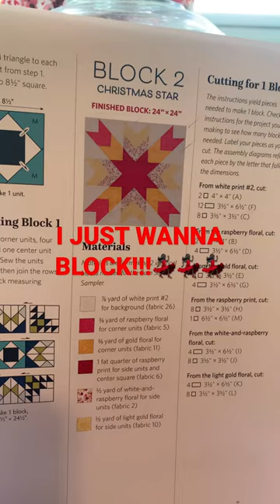Quilt Block 2 Christmas Star BARN STAR sampler Book#shorts